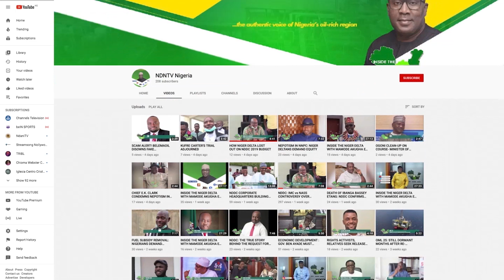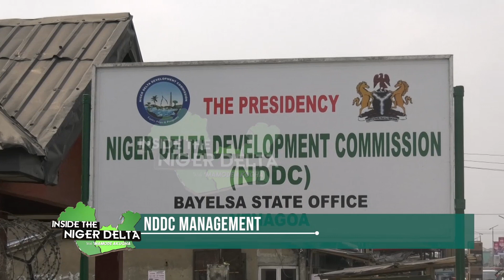NDDC MANAGEMENT: M.D. DR. SAM OGBOKU UNDERSCORES NEED TO STRENGTHEN NDDC STATE OFFICES.